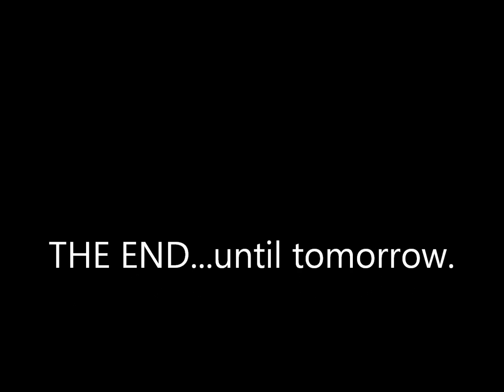The Best We Got - Nov 30 - Diesel Rae and Matt The News